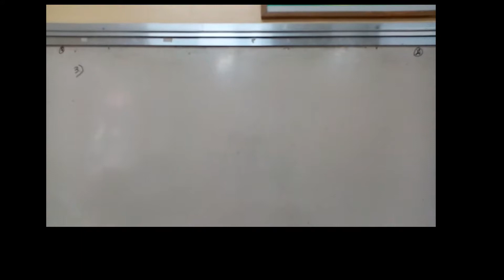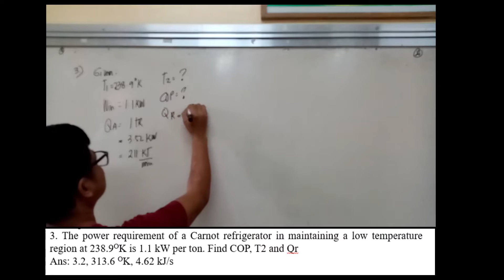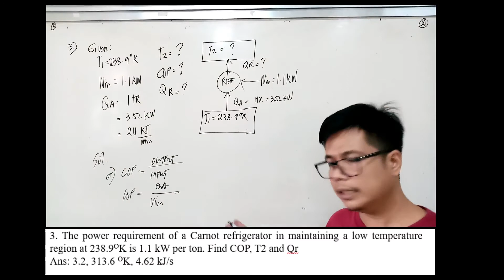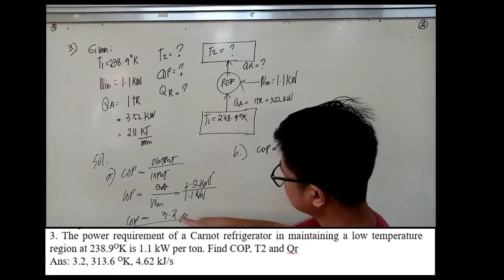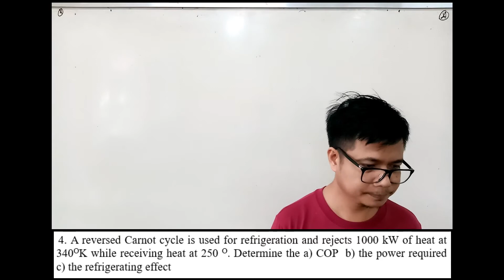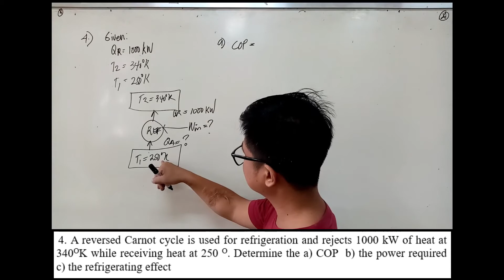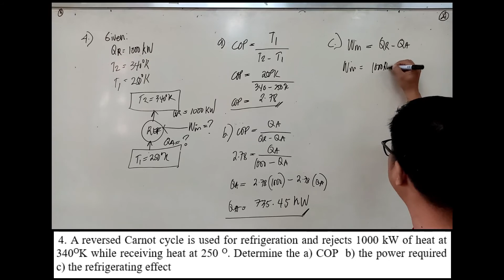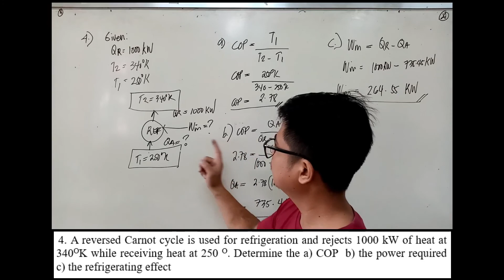Carnot and Reversed Carnot Cycle Problem Solving Part 2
Carnot and Reversed Carnot Cycle Problem Solving
Heat Engine  and Refrigeration System Problem Solving